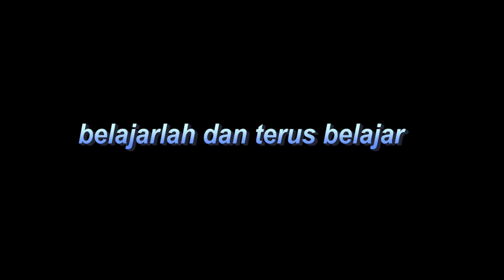servis ps2 slim dengan kerusakan reset kelap kelip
singkat saja kali ini saya akan coba memperbaiki ps2 dengan kerusakan saat di nyalakan lampu reset kelap kelip jadi seperti overheat atau kepanasan dan ternyata kerusakan nya ada di bagian ic sarp